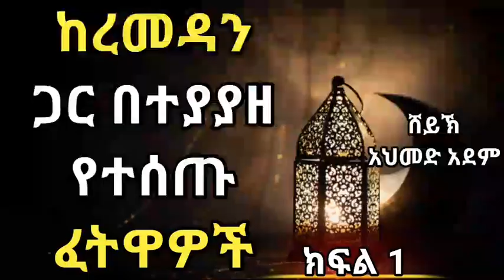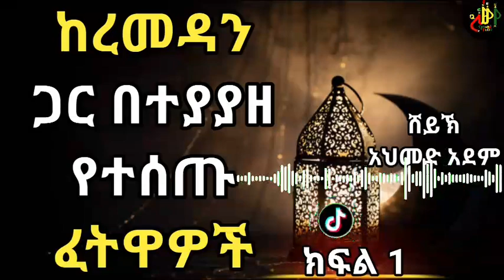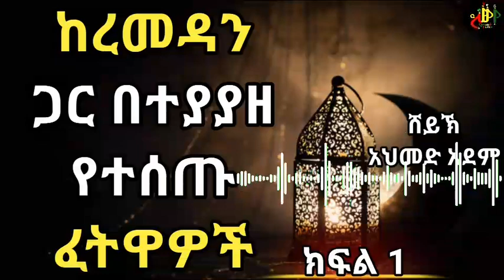የረመዳን ፈትዋ part 1 | ኡስታዝ አህመድ አደም | Hadis Amharic | Ustaz ahmed adem | ሀዲስ በአማርኛ Ramadan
- ከረመዳን ጋር በተያያዘ የተሰጡ ፈትዋዎች ሙሉ ክፍሎች

የ Qeses Tube የቴሌግራም ቻናሉን ይቀላቀሉ

- የ Qeses Tube ቻናል ሙሉ ቪድዮዎቾን ለማግኘት